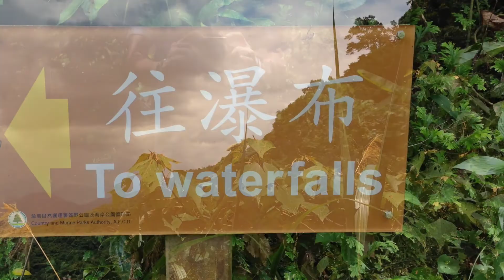A walk at the Ng Tung Chai Waterfalls@Hong Kong (梧桐寨瀑布@香港)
Nothing is better than getting all wet after going up the summer mountain!!